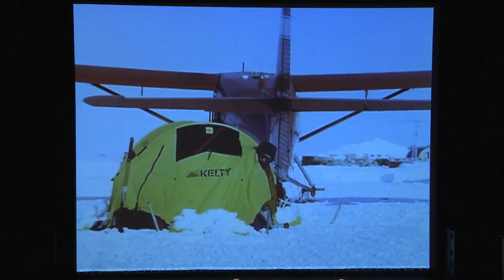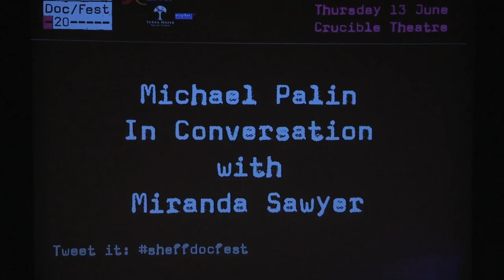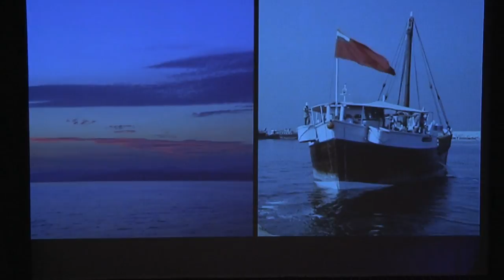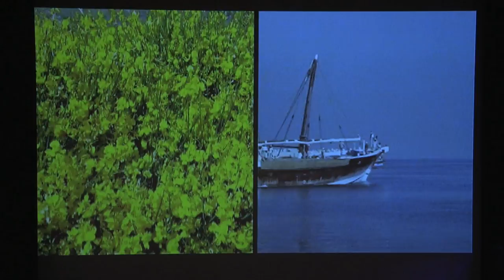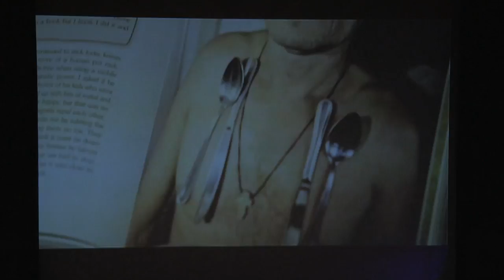Sheffield Doc/Fest 2013: Michael Palin in Conversation with Miranda Sawyer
Sheffield legend Michael Palin joins Miranda Sawyer at this unique chance to hear the English comedian, actor, writer and television presenter discuss his documentary journeys to all corners of the earth. What makes Michael’s documentaries so distinctive? What inspires him? And what does he hope his audiences get out of the programmes? Hear about what happens behind the scenes and how he prepares for the often dangerous adventures and unexpected situations. The audience will be invited to ask questions and join the conversation.